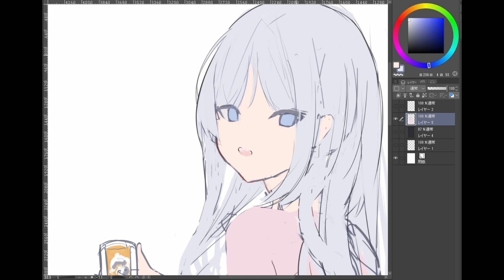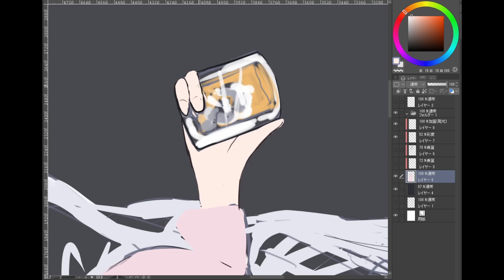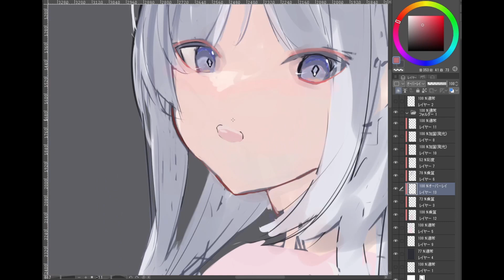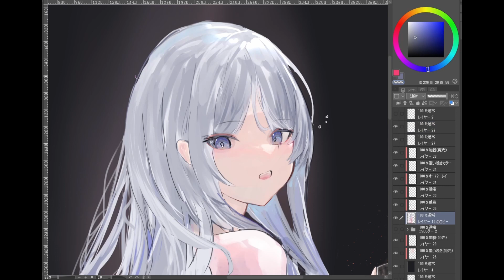【SPEEDPAINT】FUWAFUWA Drawing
落ち着かない手順

About Me